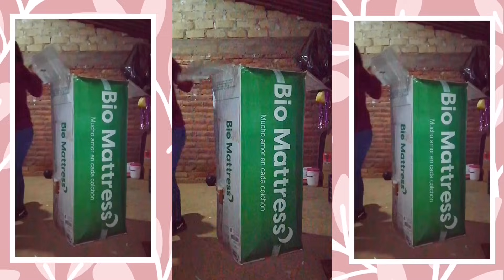COMPRE lo que SIEMPRE he QUERIDO ❤️ Metas en Pareja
Hola amigas el dia de hoy les mostraré la última compra que hiciste, ka6cual ya desde cuando la queria hacer 😊 compramos dos cochones en caja!!! con tecnología memory foam